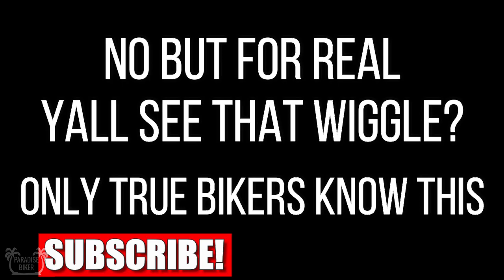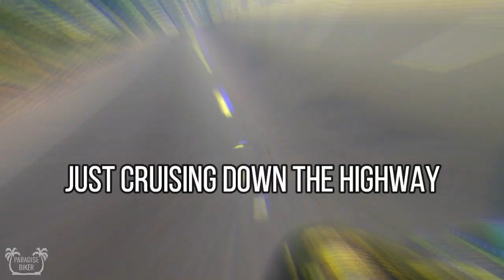Weekly Observations Riding A Bike in Jamaica | EP #3 | Jamaican BikeLife 🇯🇲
Few Clips Put Together Just to Summarize a Week Worth of Riding a Bike In Jamaica and What Kind of Craziness and Not So Craziness Goes On. 🇯🇲

In this video You Get to See The how some rirders navigate through traffic, helping out a fellow rider who was stranded and LOADS more.

🌴▼Check Me Out▼🌴
🌴▼Some Products Used▼🌴
Mothers Car Wash n Wax
Roam Universal Bike Phone Mount
CG Keytags – for Motorcycles
Jamaican flag tankpad protector
🌴My Bike🌴
►2018 Jamco 250-21a

🌴Equipment🌴
►Camera: AKASO EK7000